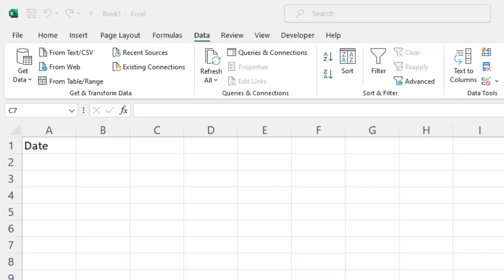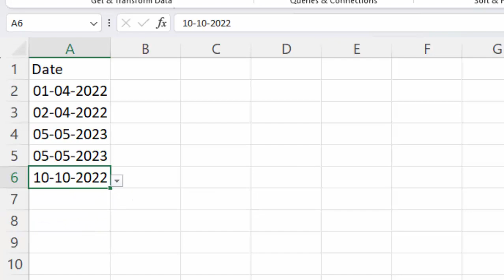Date drop down list in Microsoft Excel@COMPUTEREXCELSOLUTION